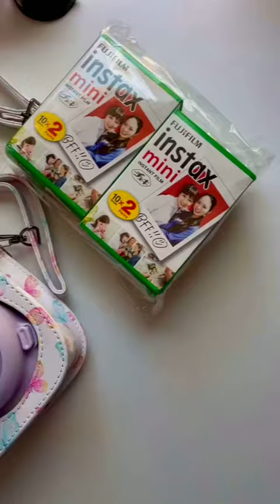Lavender Purple Fuji Film INSTAX Mini 11 Unboxing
Short Unboxing of the Fuji Film INSTAX Mini 11 and butterfly bag case.